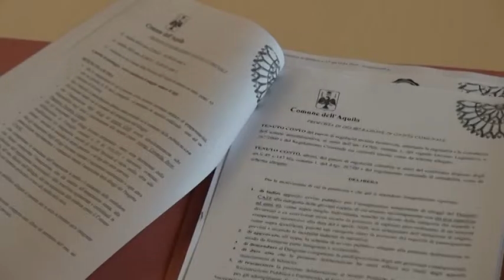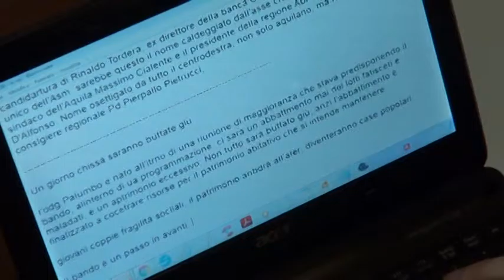Progetto CASE apre alle giovani coppie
Il comune dell'Aquila pubblica un bando per destinare alcuni alloggi delle new town alle giovani coppie, anche non residenti nel capoluogo